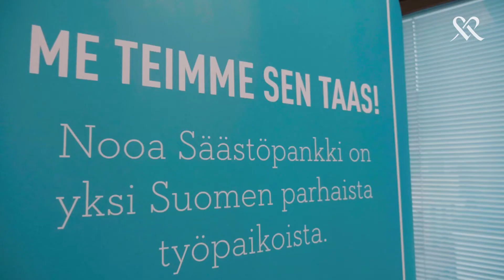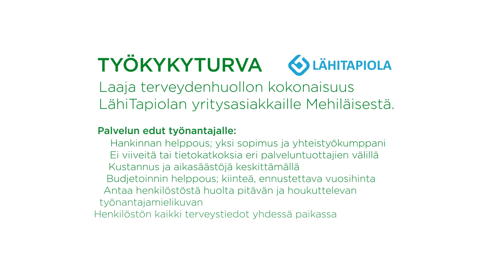Kokemuksia Mehiläisen työterveydestä: Nooa Säästöpankki suosittelee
Nooa Säästöpankki on urbaani kyläpankki pääkaupunkiseudun alueella, joka työllistää noin 100 henkeä. Nooa Säästöpankissa panostetaan henkilöstön hyvinvointiin, mikä sai heidät valitsemaan Mehiläisen Työkykyturvan. Katso videolta Nooa Säästöpankin HR Specialist Petra Liikasen mietteitä ja kokemuksia yhteistyöstä Mehiläisen kanssa.